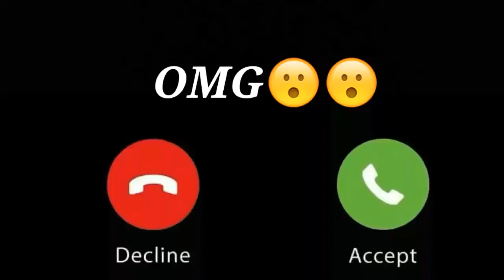message tone coin drop message tone msg ringtone